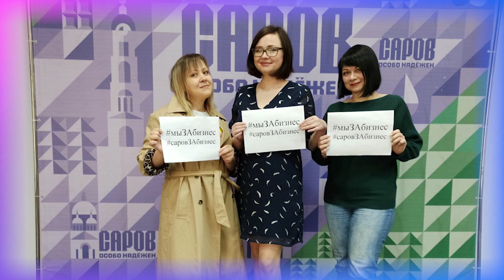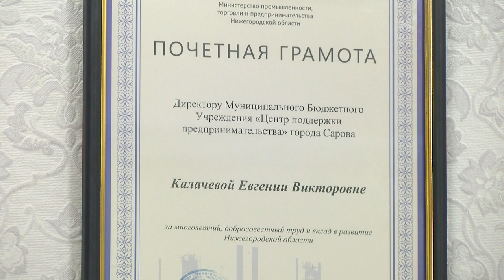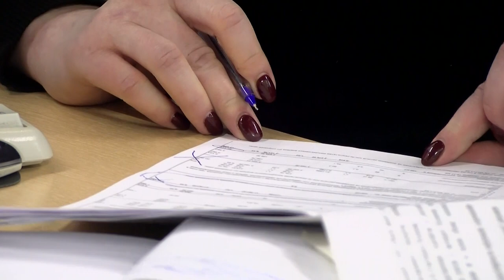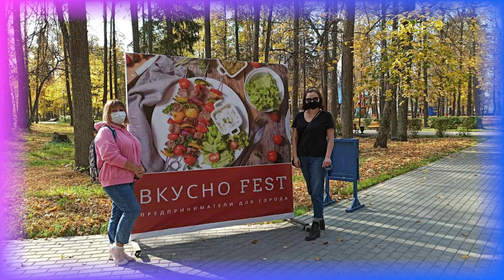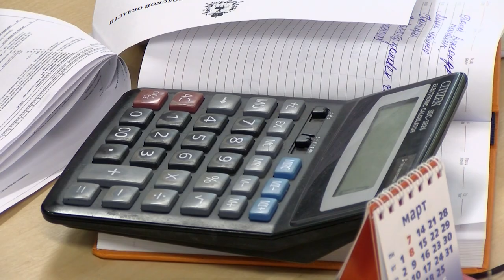Лица Сарова. Выпуск №16